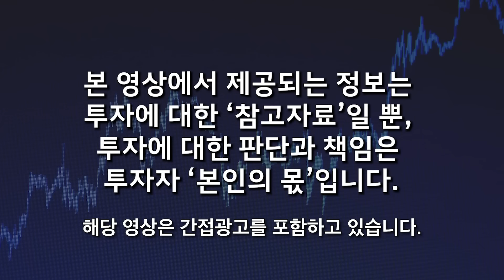"내부 소식통에게 들었어요" 정보원이 말하길 평양까지 처참히 무너지고 있다. 북한 민심 부글부글 들끓는다 (강은정 / 3부)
00:00 인트로
00:14 탈북 후 중국에서 겪었던 끔찍한 사건
07:48 중국에서 강제로 인신매매 당하며 팔려나가는 북한 여성과 노예처럼 일하는 북한 남성
16:50 중국에서 탈북민이 겪게되는 처참한 현실